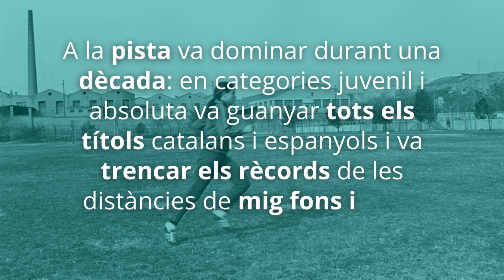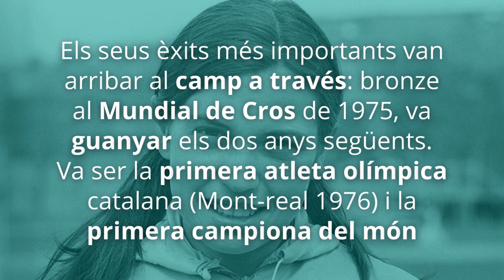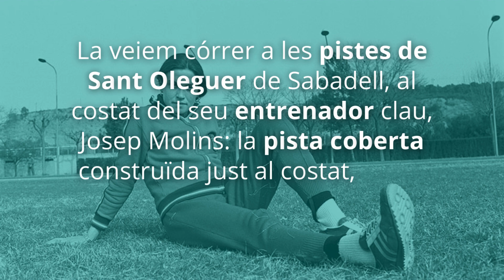Carme Valero, la nostra millor atleta (1976) | Espurnes d'arxiu